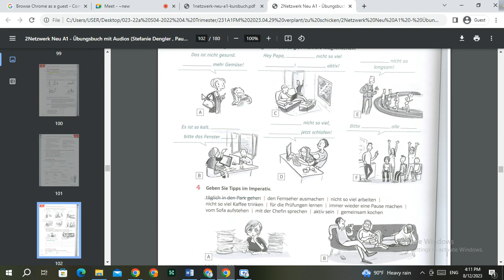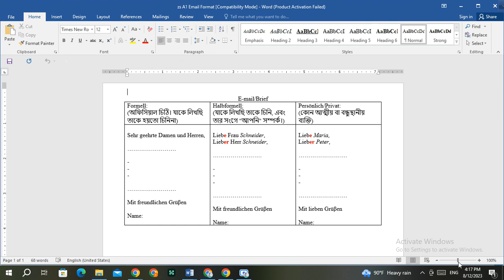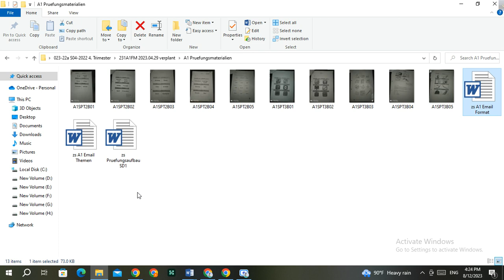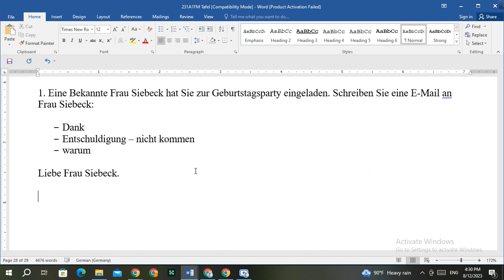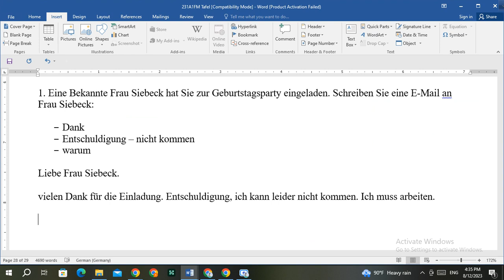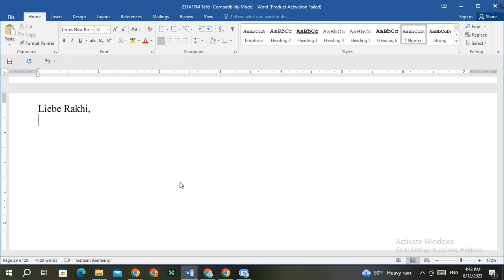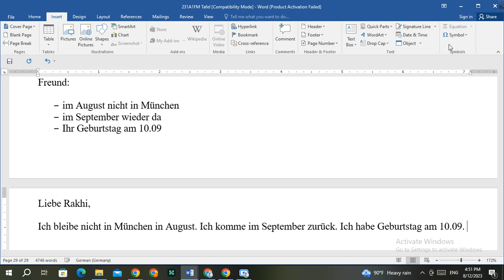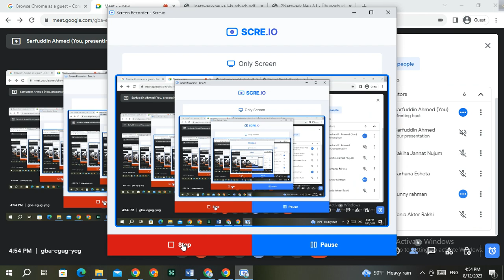50 Recording 231A1FM 230812b